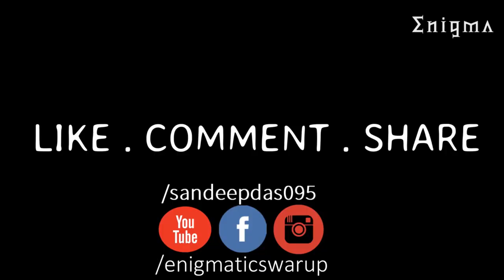Dance Choreography: HIGH RATED GABRU (Nawabzaade) | SlowVenom & Enigma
HighRatedGabru - Dance Choreography
Musical.ly: @nykenigma